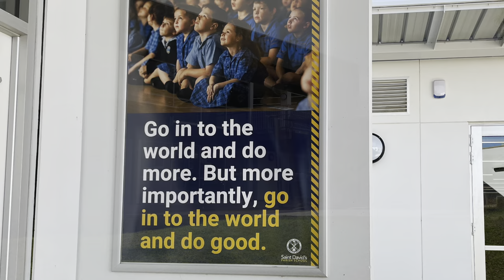Saint Davids School Tour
Can’t get on site for a tour? Have a look around on this video!
Located in Tea Tree Gully in South Australia.